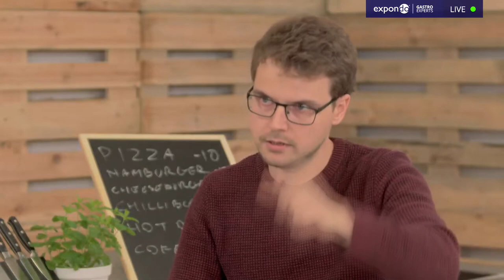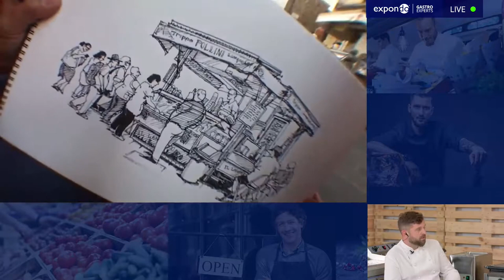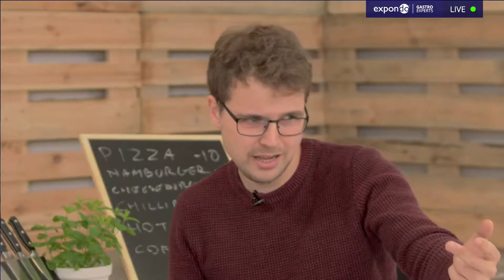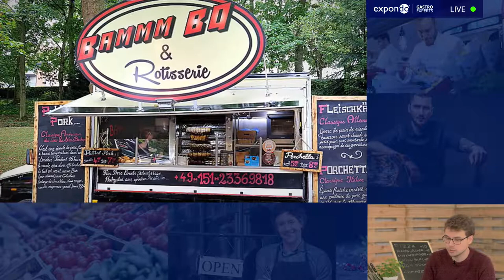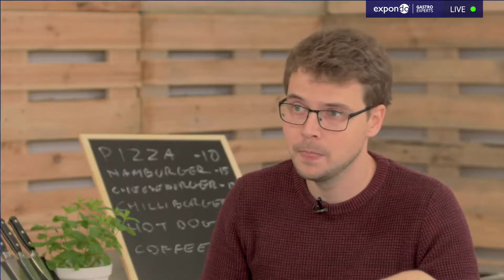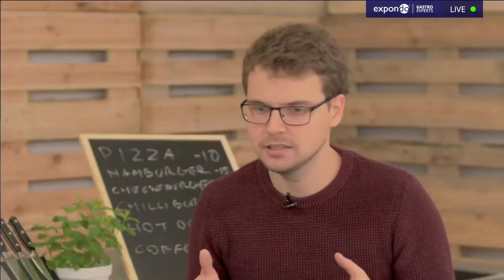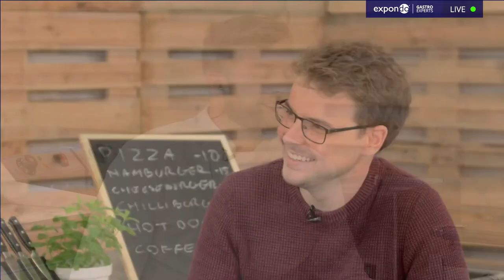How to name & brand your foodtruck - featuring Christopher Eisermann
Choosing a business NAME is not easy. Find out what to consider and what to avoid when creating a brand for your FOOD TRUCK. What makes a name good or bad? What to do if you don’t have any ideas for a name? 🤔 This video  will answer all your most pressing questions.🚐
The competition on the FoodTruck market is quite high. So for sure you were asking yourself how to win it? We must remember that the appearance and image of our gastro place can attract the attention of many people, which in can bring us more customers. In today's webinar we will learn how and where to design a branding 🌆, examples of good and bad designs and what is making a branding good? Feel free to have a look!

Remember that our shop offers high-quality equipment that can make it easier for you to run your own GASTRO PLACE. 😍

If you have something you'd like to see on the channel or you'd like to record with me hit me up at: